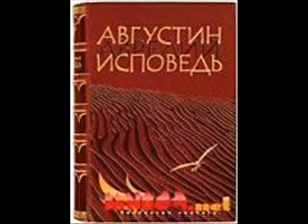Блаженный Августин Аврелий Исповедь 18